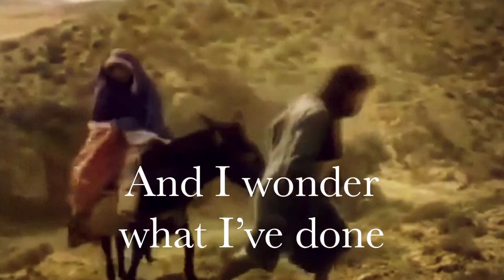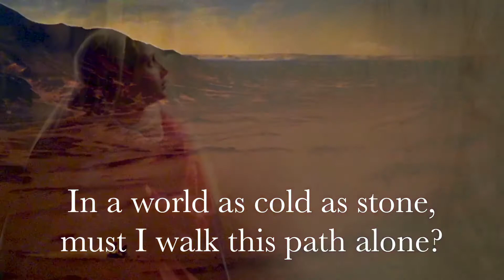Breath of Heaven (Mary’s Song)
Maggie Guerrero